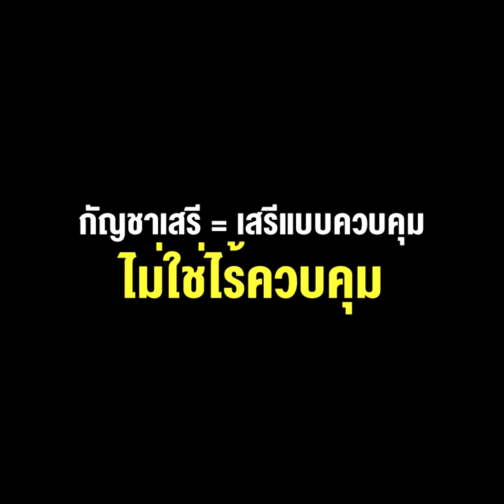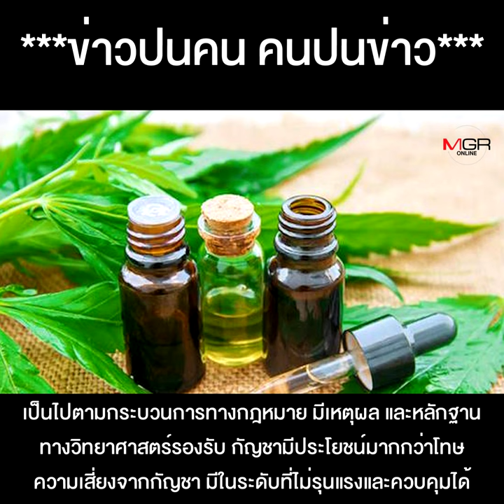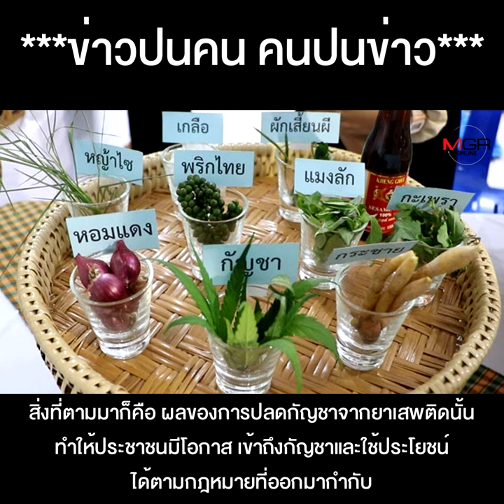ชัดๆ จาก "หมอหนู" กัญชาเสรี = เสรีแบบควบคุม ไม่ใช่ไร้ควบคุม